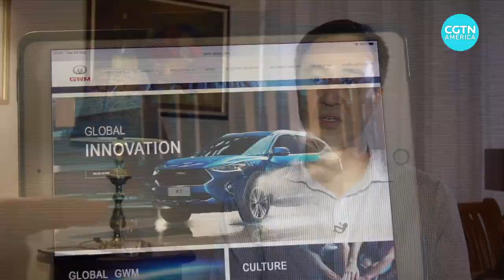China’s Great Wall Motors in Brazil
Chinese carmaker Great Wall Motors is set to acquire a plant in Brazil from the German company Daimler Group, expanding its business in the South American market.